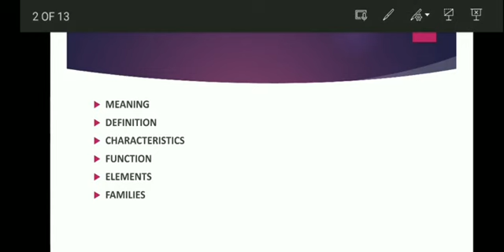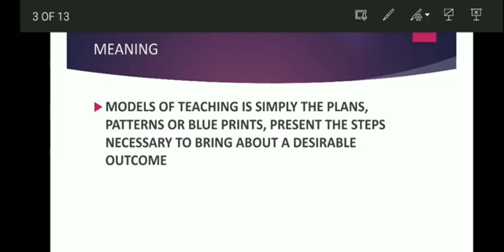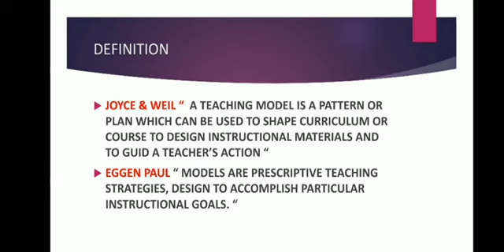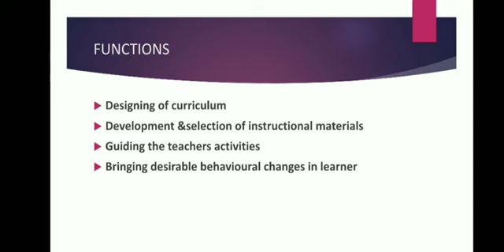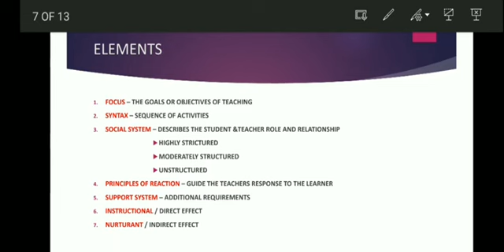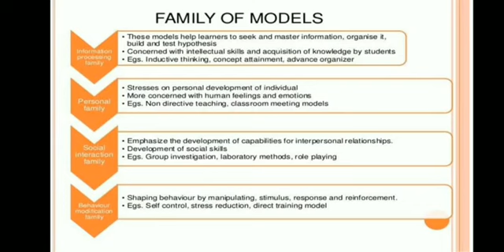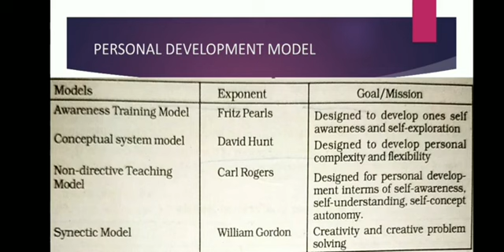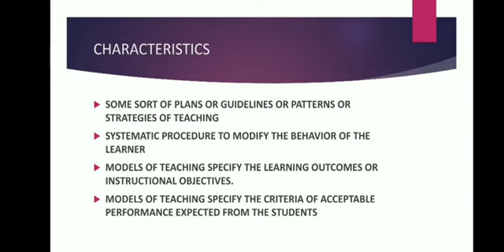MODELS OF TEACHING,B. ED